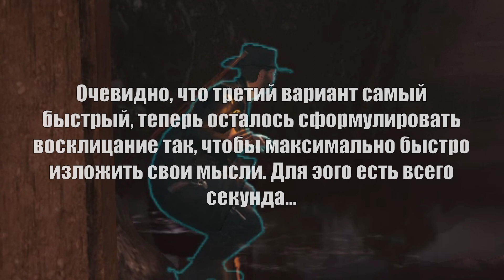Всратый Хант Часть 2 (+ пепекс)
"Заткнись, закрой ебало" в начале видео обращено не к Виталию, не волнуйтесь.